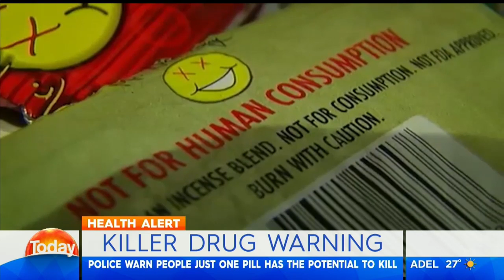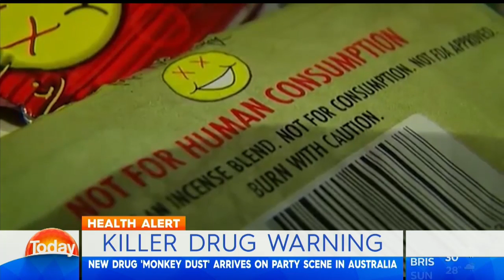Monkey Dust is a new drug sweeping Australia | Nine News Australia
Monkey Dust users feel like they have 'super human strength'.